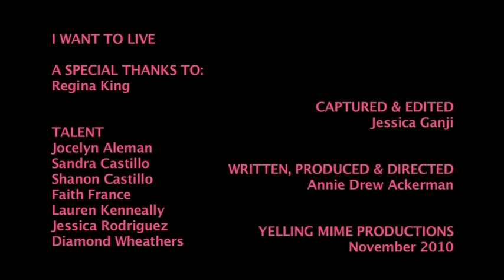PSA HIV AIDS